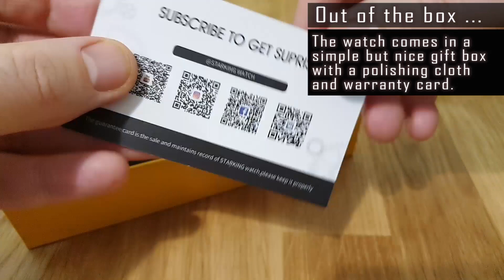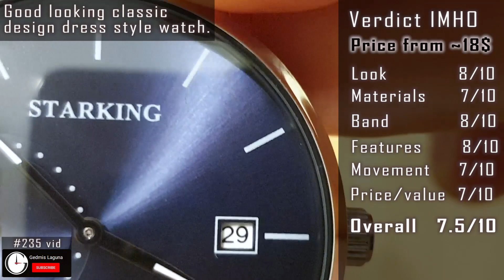Starking TM0916 small second quartz watch review #235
#235 Starking TM0916 watch review: specifications, movement info and showcase, functions, water resistance, scratch resistance, pros and cons.